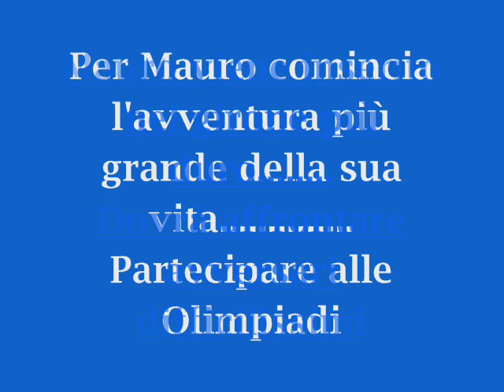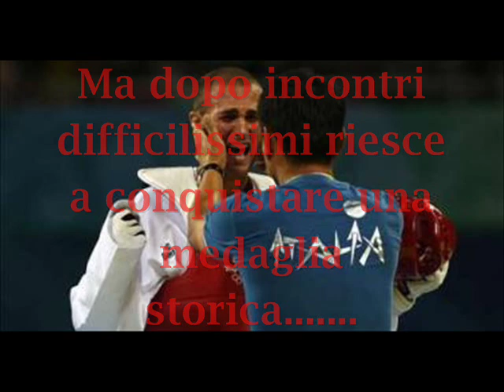Mauro Sarmiento argento a Pechino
Mauro Sarmiento,giovane ragazzo di Casoria riesce nell'impresa di conquistare la prima medaglia italiana nella storia del teakwondo.